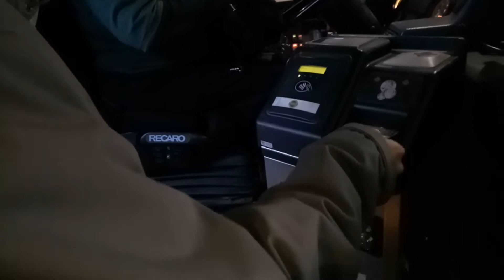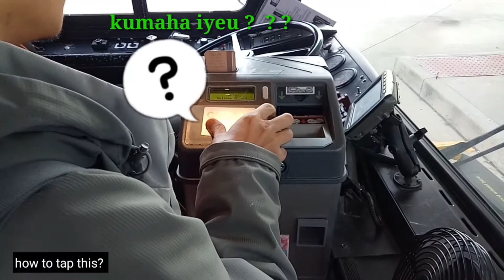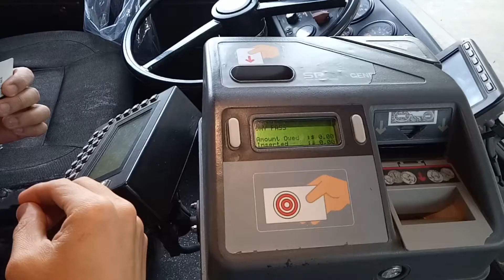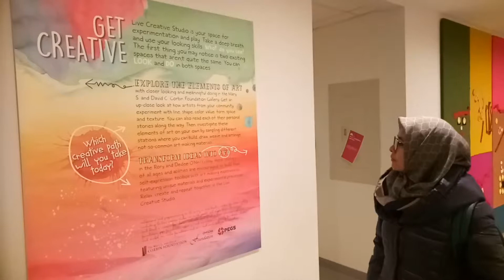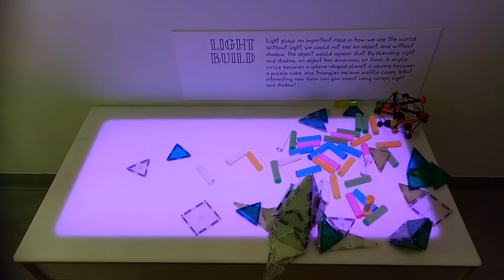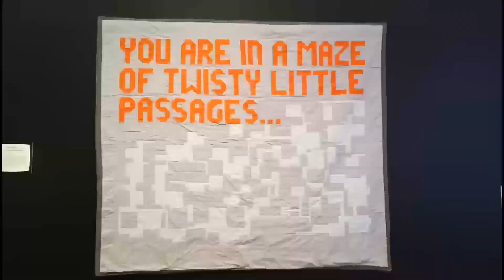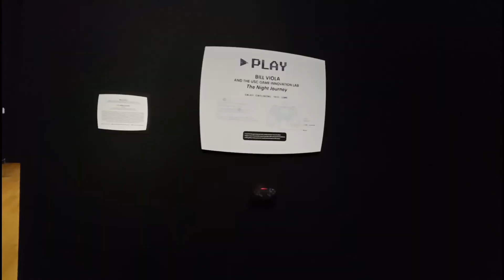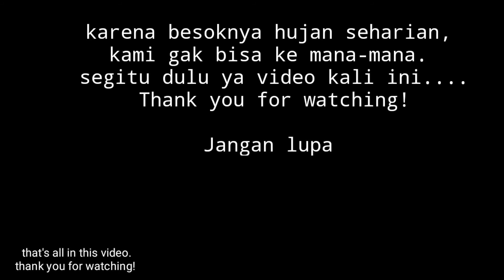Jalan-jalan "Seru" di Akron l Vacation to Akron Art Museum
We traveled to Akron by bus.  We lost there since rode a wrong bus.  But, finally we got into Akron Art Museum. It is a very good art museum.